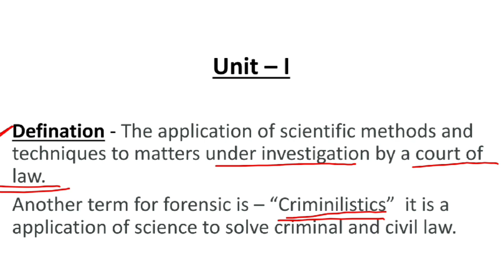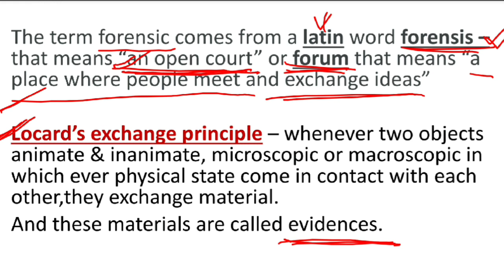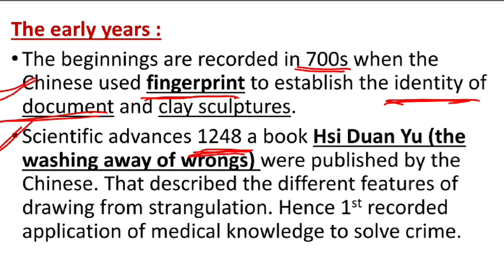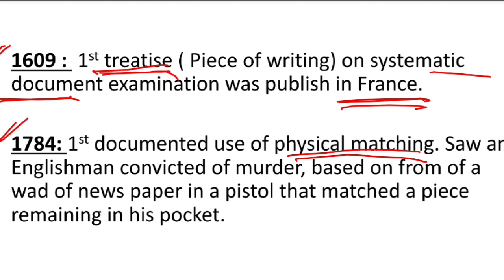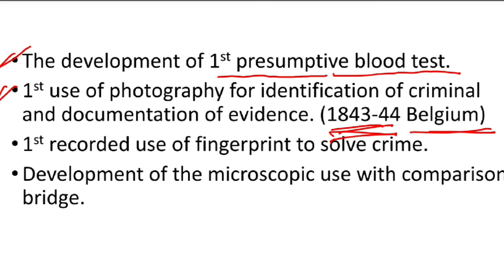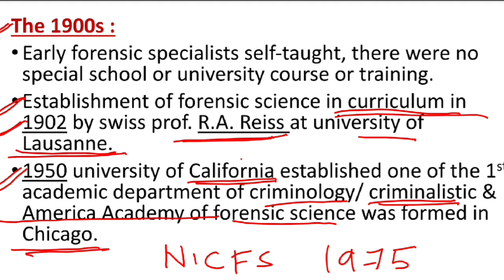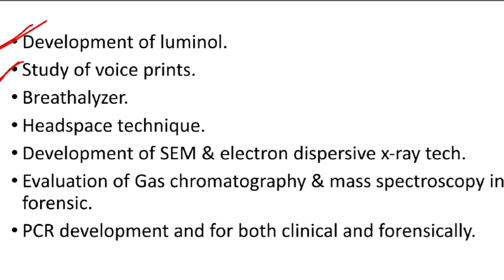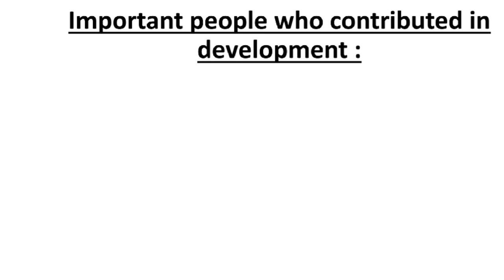Forensic Science UGC NET | History & Development || unit-I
⭐️UGC NET
⭐️NFSU-NFAT

Step 2 : Sign In with you mobile number in the app
Step3 : Go to Store option
Step 4 : Check out Amazing courses, and start your preparation.